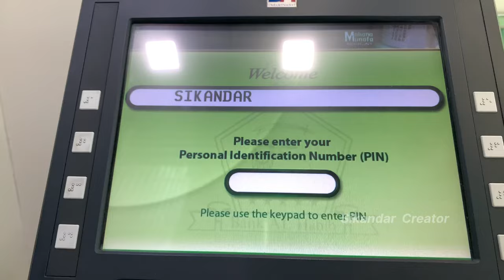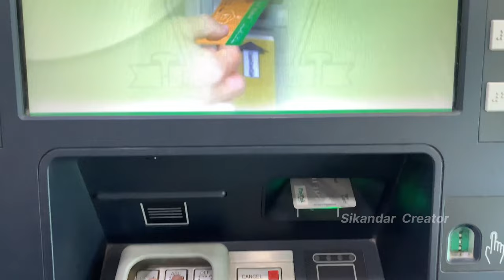ATM Pin Change karna ka Traika [Urdu & Hindi] | How to ATM Pin Change Number 2024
ATM Pin Change karna ka Traika | How to ATM Pin Change Number 2024

Assalamualaikum Dosto is video ma Aap ko ATM Pin Change karne ka tarika batya ha to dosto umeed karta hon ya video Aap ka lya useful ho gi Shukrya.

About Me :-

Comments,
Thanks For Watcing...!!!
Sikandar Creator